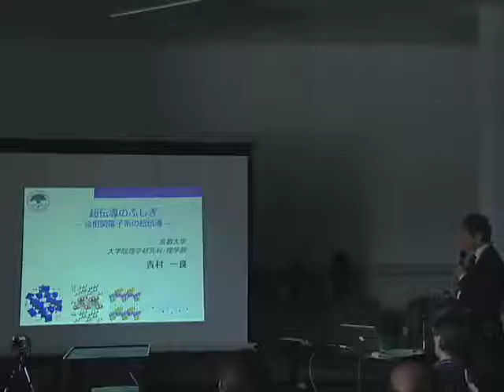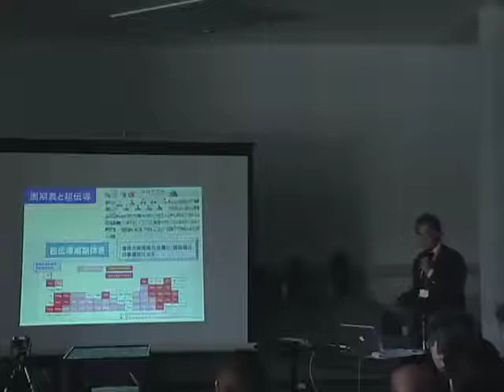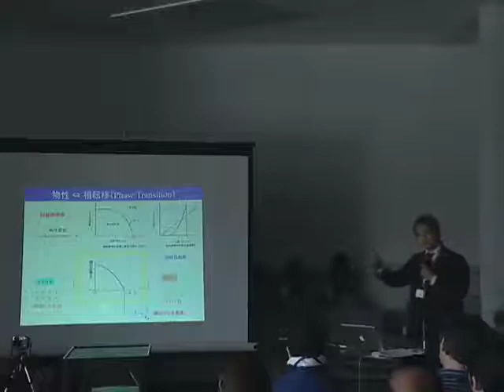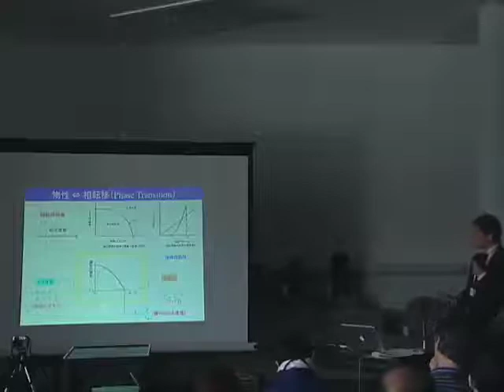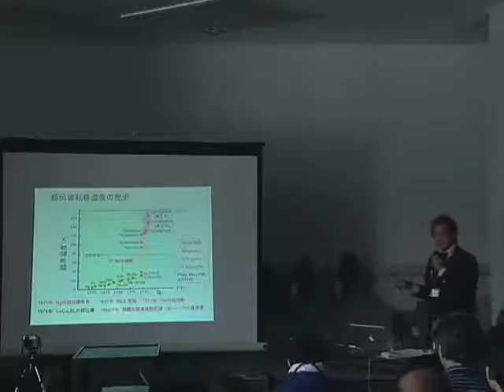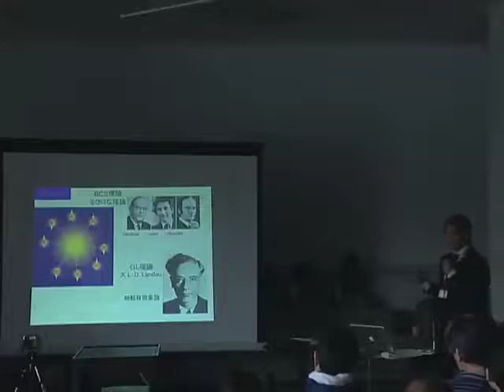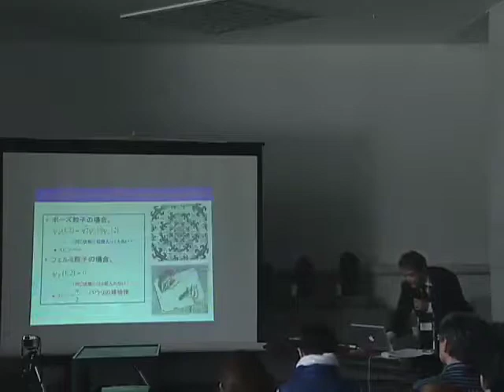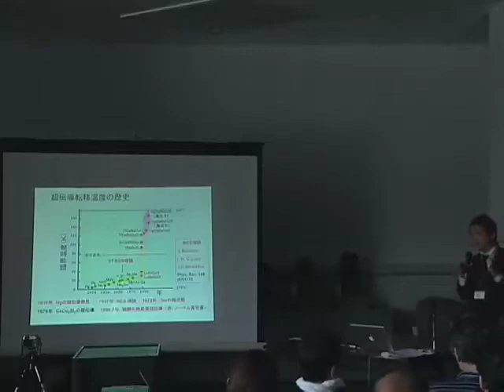京都大学公開講座「進化とは何か？」 「超伝導の不思議」吉村 一良（京都大学大学院理学研究科化学専攻 教授）2009年10月18日 -03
京都大学公開講座「進化とは何か？」
主催：京都大学総合博物館、京都大学基礎物理学研究所、京都大学経済研究所
日時：2009年10月18日（日）
会場：京都大学総合博物館

吉村 一良（京都大学大学院理学研究科化学専攻 教授）
「超伝導の不思議」